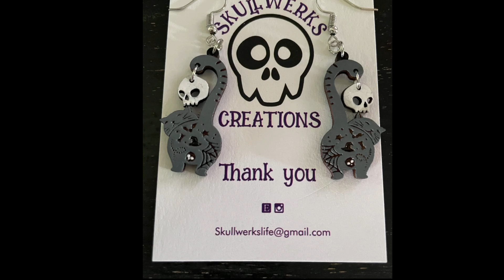Spooky cat butt earrings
cat butt earrings made on the glowforge for the halloween season